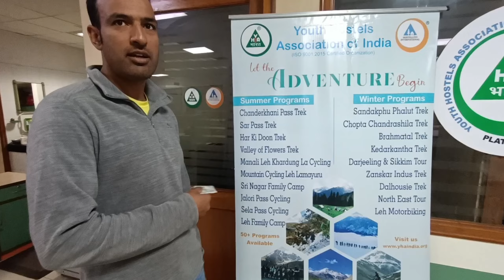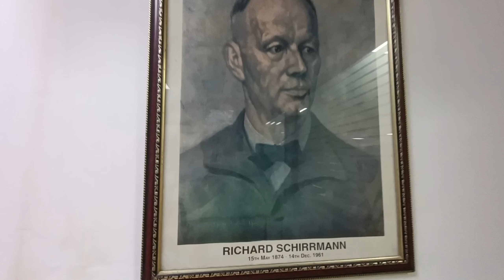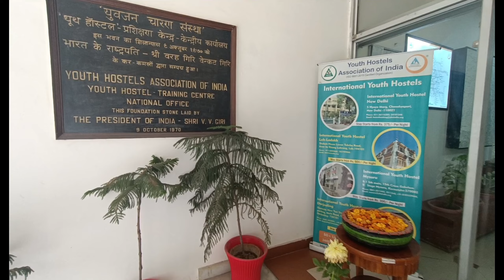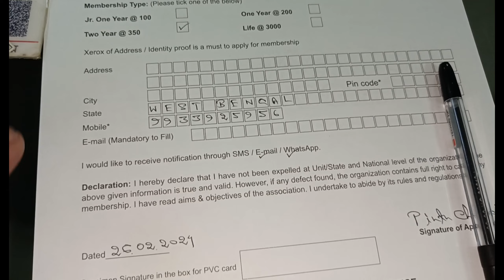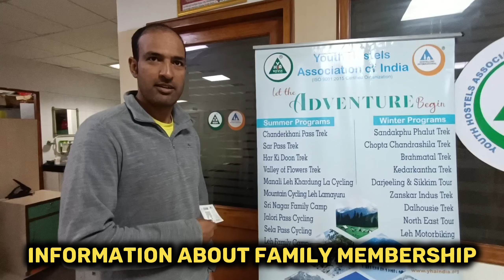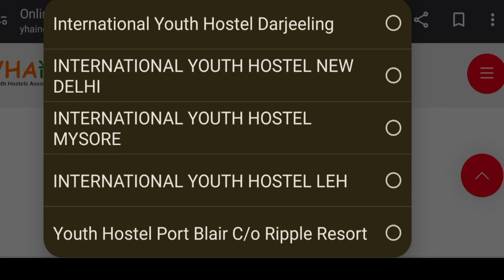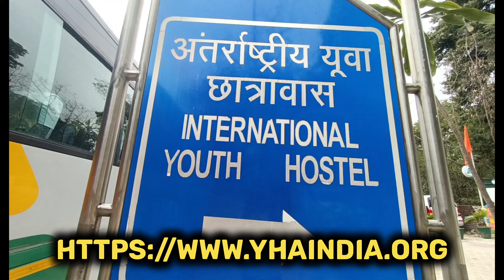Delhi International Youth Hostel || Delhi Cheapest Stay AC stay দিল্লিতে সব থেকে কম খরচে থাকা খাওয়া